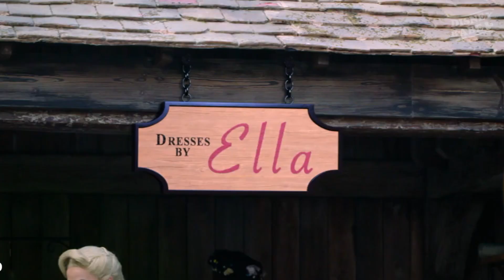ยังไงดี? ดราม่าแอเรียลไม่ตรงปก | The Little Mermaid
คนถามมาเยอะมากว่ารู้สึกยังไงกับแอเรียลคนใหม่คนนี้ ตอนนี้กอง The Little Mermaid ภาคคนแสดงก็ปิดกองไปแล้วด้วย อีกไม่นานคงได้เห็น First look ของแอเรียลคนนี้แล้วแหละ อป เลยถือโอกาสมาเล่าความคิดเห็นของตัวเองว่า คิดยังไง กับดราม่า notmyAriel กันหน่อย

แล้วทุกคนคิดยังไงบ้างคุยกันในคอมเม้นได้นะคะ

Timecodes
0:00 แอเรียลผิวสีคนใหม่
01:06 - ความคิดเห็นแฟนๆ
02:50 - ความคิดเห็นโอปอลเอง
06:38 - Halle ร้องเพลง
07:00 - VS. Cinderella ผิวสีคนล่าสุด

ช่องทางอื่นของ Disney Babe